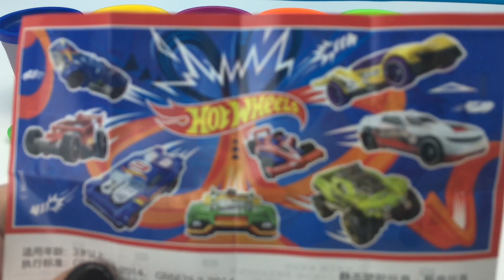8 Colors Play Doh Baseball Animal Molds 5Surprise Surprise Egg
❤️❤️Hello Friend!!❤️❤️

3 Colors Kinetic Sand Ice Cream Cup My Little Pony Cutie mark Crew Pokemon Minions Lego Movie2

Learn Colors with 8 Color Play Doh Modelling Clays and Wild Animal Mods PJ Masks Hello Kitte Barbie

Learn Colors with 4 Color M&M Ice cream cup Shopkins PJ masks Hello kitty Tomicar Gigantic Surprise

6 Colors Paly Doh Cars Make 4 Popsicle Disney Frozen Minions Despicable Me 3 Surprizamals Doorables